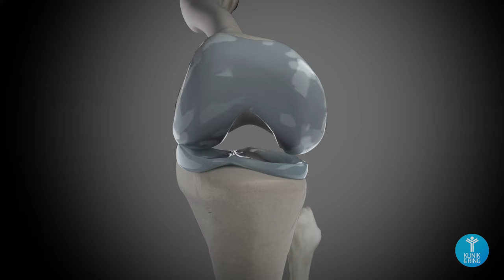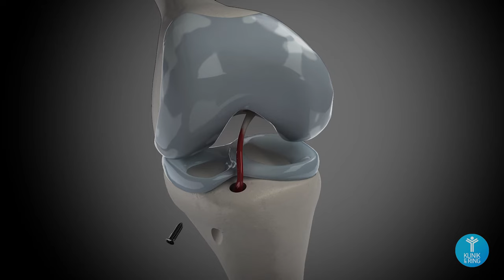Kreuzbandriss OP: Sport und volle Belastbarkeit des Knies nach Kreuzband-Verletzung? - So geht’s!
Ein Kreuzbandriss kann unbehandelt nicht nur das sportliche Aus bedeuten sondern auch zu frühzeitiger Arthrose führen. Um Ihr Knie nach einem Kreuzbandriss wieder ganz normal belasten und wieder Sport machen zu können ist meist eine OP des Kniegelenks notwendig. In diesem med.clip erklärt Gelenkspezialist Dr. Stefan Preis von der KLINIK am RING – Köln, wann eine Operation des vorderen Kreuzband empfehlenswert ist und welche operativen Möglichkeiten zur Heilung der Kreuzbandruptur es gibt: Lernen Sie die Unterschiede zwischen Kreuzbandplastik bzw. Kreuzbandersatz-OP und dem Ligabrace Verfahren zur Behandlung des Kreuzbandriss kennen und erfahren Sie wie diese helfen die Stabilität des Kniegelenks wiederherzustellen.

▬▬ Terminvereinbarung ▬▬▬▬▬▬▬▬▬▬▬▬▬▬▬▬▬▬▬

Sie leiden an akuten Gelenkschmerzen?

▬▬ KLINIK am Ring – Die Gelenkspezialisten ▬▬▬

Umfassende Kompetenz, genaueste Diagnostik und guter Service, das sind die Grundsteine einer optimalen Behandlung und ihrer raschen Genesung!

Ihre Gelenkspezialisten der Orthopädie der KLINIK am RING - Köln diagnostizieren und behandeln sämtliche orthopädischen und sporttraumatologischen Erkrankungen. Dabei legen wir größten Wert darauf, dass Sie Ihre Erkrankung und die Behandlungsstrategie wirklich verstehen. Das motiviert, an der Genesung aktiv mitzuarbeiten, und hilft bei der Vorbeugung.

▬▬ Unsere Schwerpunkte ▬▬▬▬▬▬▬▬▬▬▬

✅ Schultergelenk
✅ Kniegelenk
✅ Hüftgelenk
✅ Ellenbogengelenk
✅ Gelenkverschleiß / Arthrose
✅ Sportverletzungen
✅ Gelenkersatz / TEP / Endoprothesen
✅ Arthroskopische Operationen / Minimalinvasive OP´s

▬▬ Rechtlicher Hinweis ▬▬▬▬▬▬▬▬▬▬▬▬

▬▬ Links ▬▬▬▬▬▬▬▬▬▬▬▬▬▬▬▬▬▬▬▬▬▬▬